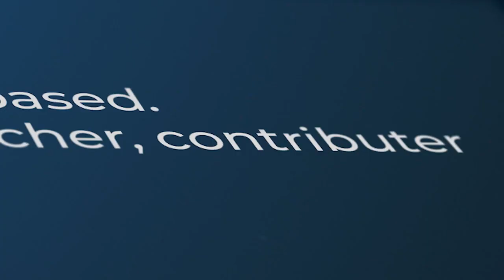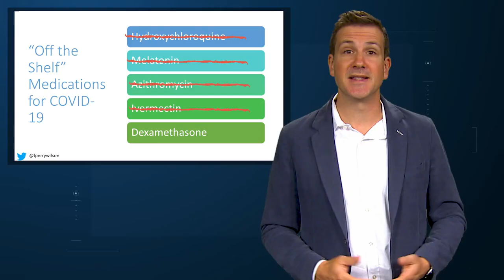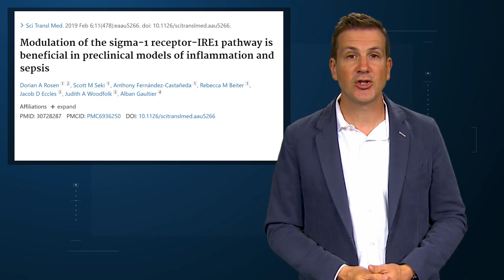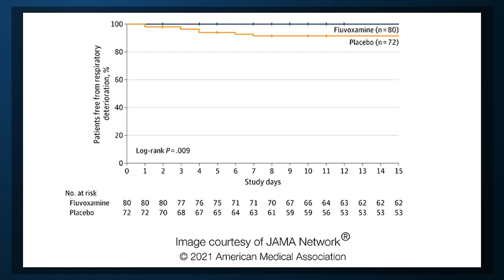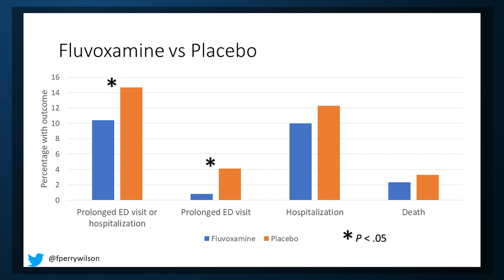Fluvoxamine for COVID-19: A New Weapon in the Fight?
The antidepressant fluvoxamine appears to have some ability to prevent worsening in outpatients with COVID-19.